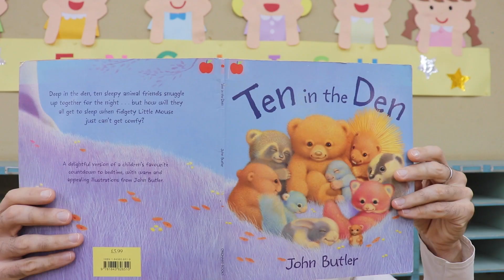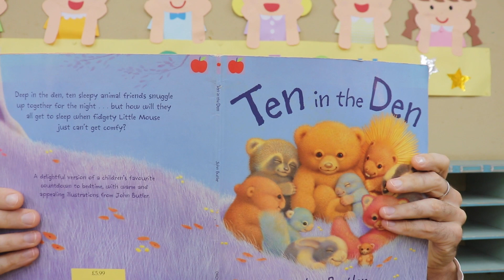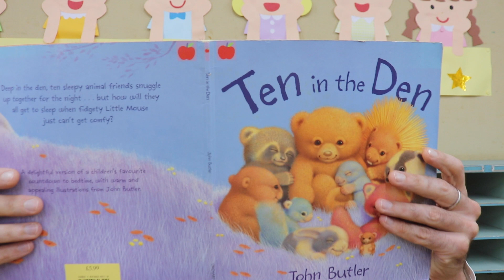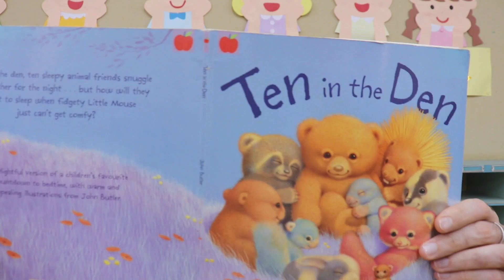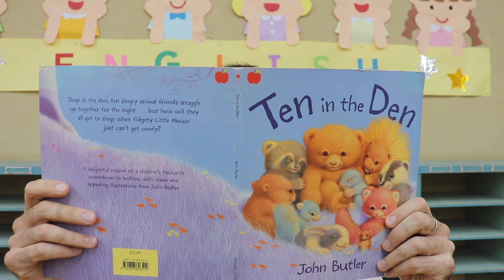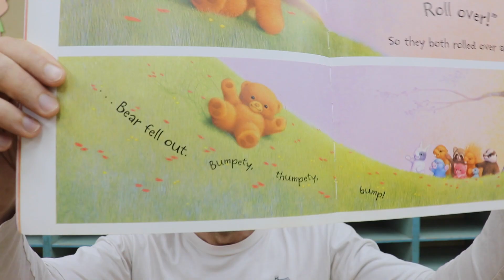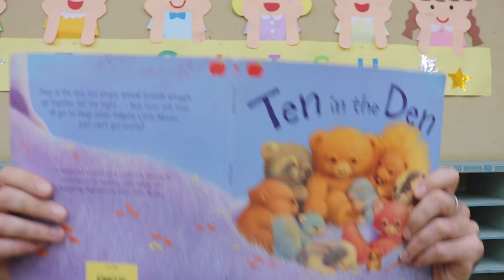Ten in the Den by John Butler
Ten in the Den is a cute story with beautiful illustrations by the very talented John Butler.